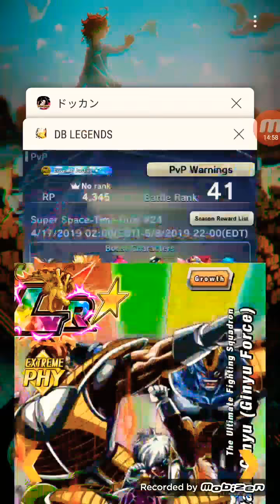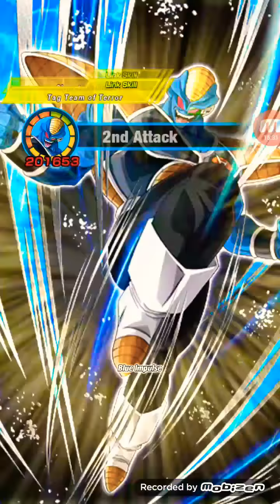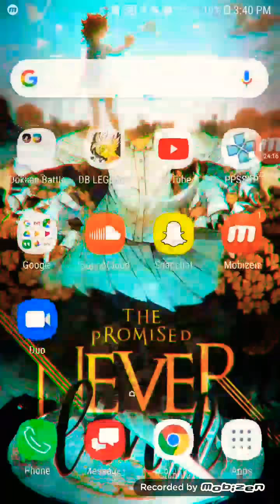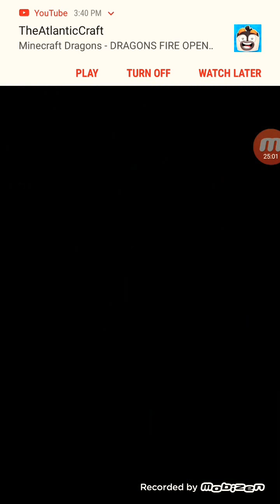It's Time For The 27th World Tournament[Quest for Lr Yamcha]/ Dokkan Battle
Doing the World Tournament to try and get lr Yamcha.